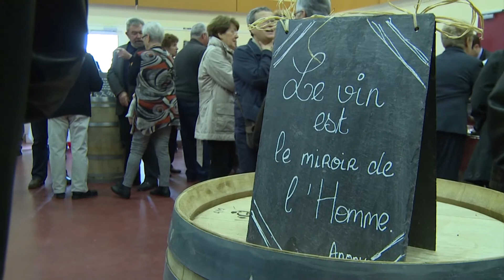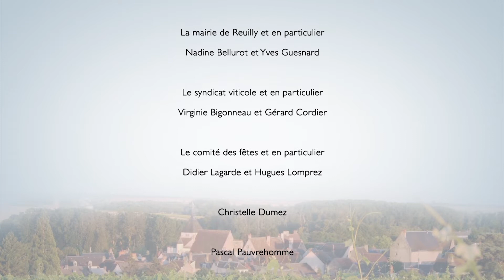Salon du vin Reuilly avec de grands chefs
1er Salon du vin à Reuilly (36) en compagnie de grands chefs de cuisine français, dont Bernard Vaussion le chef du Palais de l'Elysée à Paris qui a servi les Présidents Chirac, Sarkozy et Hollande. Gastronomie préparée par les élèves Hôtellerie restauration du lycée Jacques Coeur à Bourges.